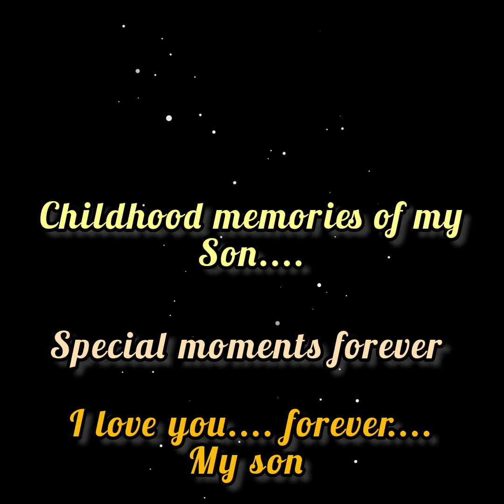Childhood Memories of My Son..... ♥️💞I love you my son 💗💗💗💗💗 You are my everything.....